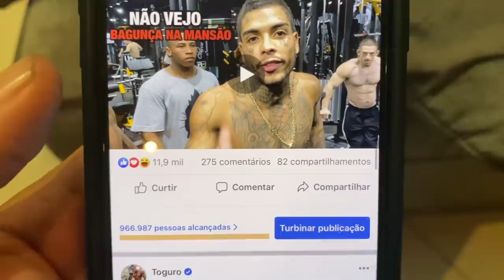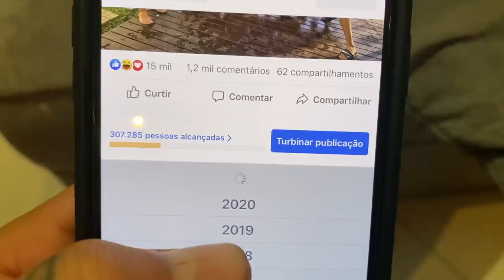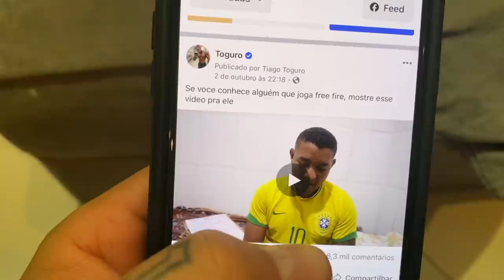CEROL DISSE QUE O MC KEVIN É LENTO